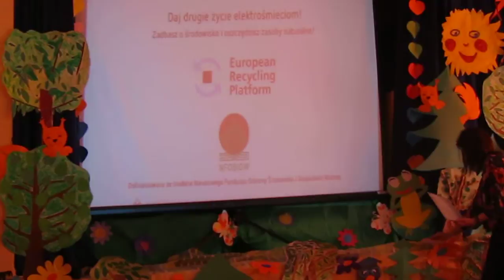Impreza ekologiczna cz. 1
SF Sochonie